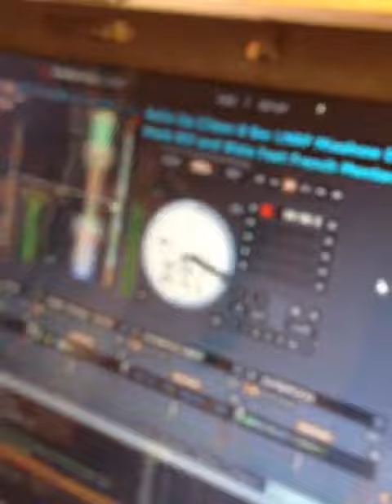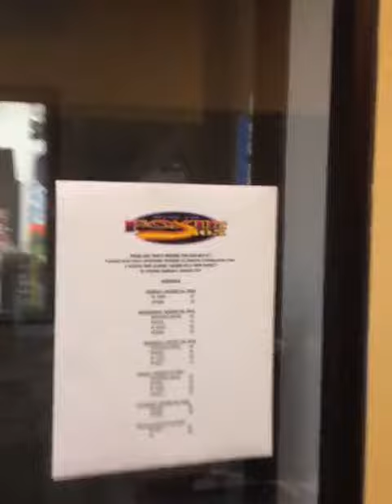FRIDAY NITE FIGHTS